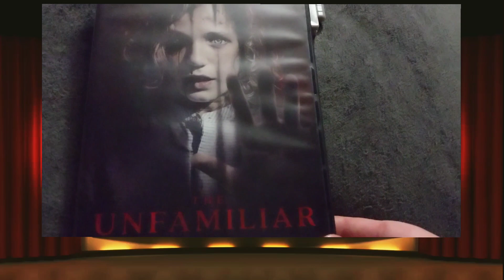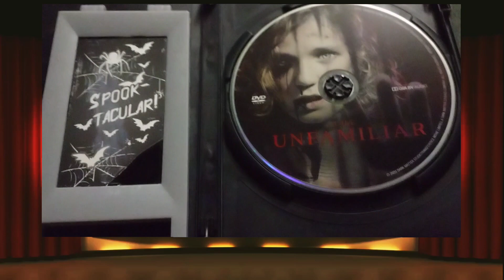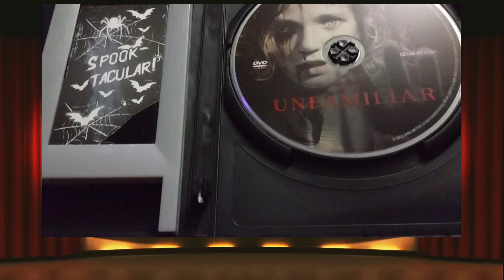Dollar Tree Theatre "The Unfamiliar" Review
British Army doctor comes back from a war, thinking that she has PTSD only to discover that there is a more daunting malevolence at work making the life that she knew unfamiliar.